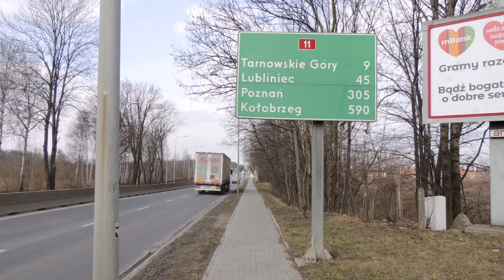‎wtorek‎, ‎9‎ ‎marca‎ ‎2021